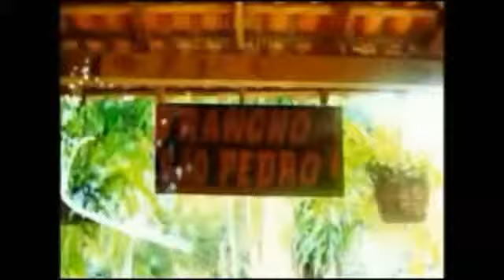ANASTÁCIA FORRÓ DE VERDADE RANCHO SÃO PEDRO